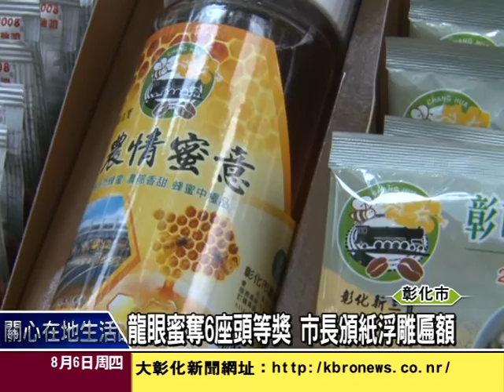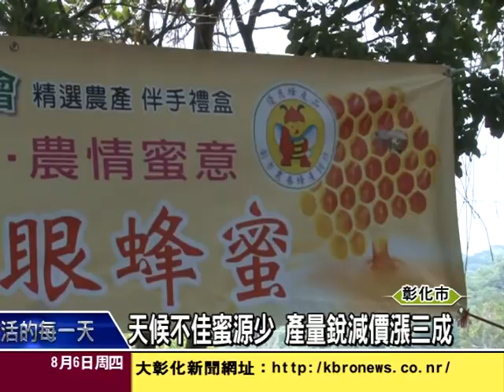1040806龍眼蜜奪6座頭等獎 市長頒紙浮雕匾額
彰化市養蜂產銷班生產的龍眼蜜品質佳，連續多年拿到全國比賽大獎，今年更有6位勇奪全國頭等獎，市長邱建富頒獎恭賀得主。今年龍眼蜜採收情況量少價揚，採收量銳減六成，價格上漲三成左右，民眾想買要把握機會。